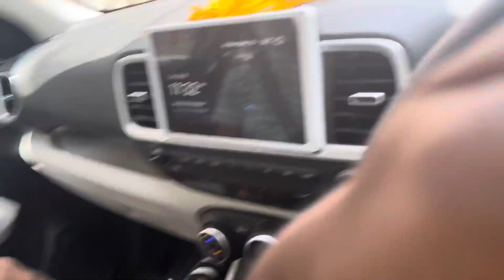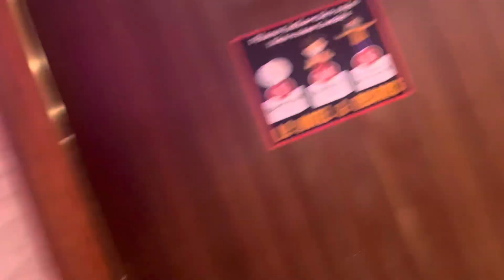Ghar pr last day || The wedding vlog part 1